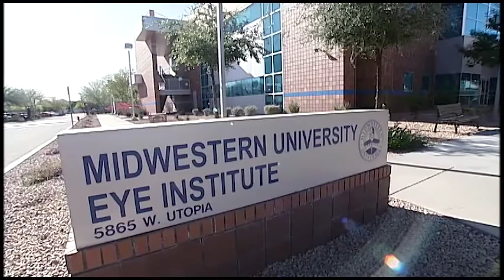Midwestern University Eye Institute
Glendale Councilmember Lauren Tolmachoff of the Cholla District highlights one of Glendale’s education jewels, Midwestern University, on her new edition of the TV show “Glendale Today.” Councilmember Tolmachoff’s special guest is the President and Chief Executive Officer of Midwestern University, Dr. Kathleen Goeppinger, who discusses the history of the university and the economic impact it has for the city.
Councilmember Tolmachoff and Dr. Goeppinger talk about the 17 healthcare degrees offered, allowing students to become osteopathic physicians, podiatrists, dentists, veterinarians, optometrists, pharmacists and clinical psychologists and other healthcare professionals. Viewers also learn about university clinics offering the public medical exams and treatment at affordable rates in areas such as family medicine, osteopathic manipulative medicine, podiatry, clinical psychology, speech-language therapy, dental and orthodontics and vision. Another show highlight is a tour of the new companion animal clinic, which provides care for your household pet including diagnostic imaging, surgery, dental and senior pet care.